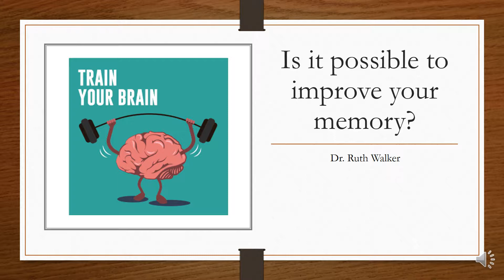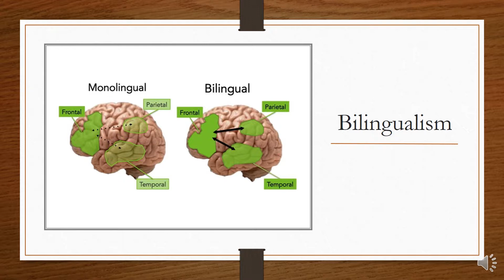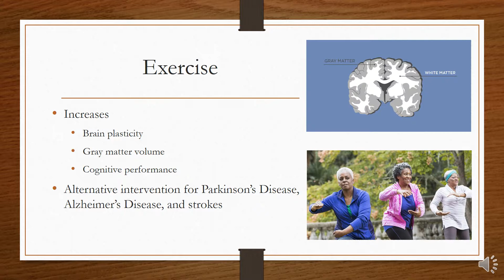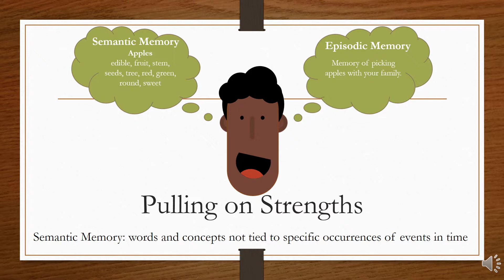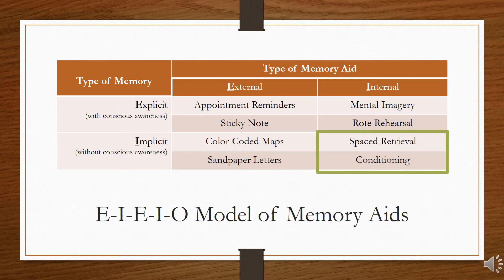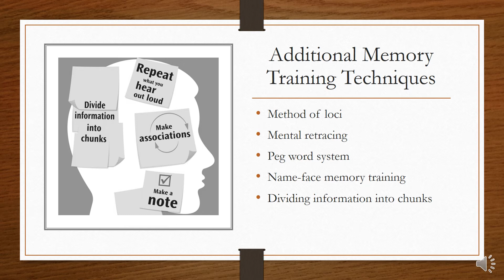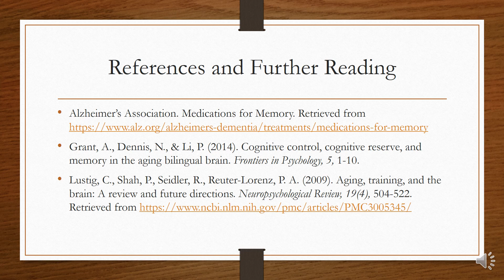Is it possible to improve your memory?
This video discusses methods for improving your memory that are supported by research.